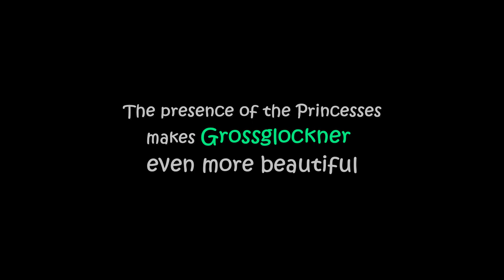🏔️Grossglockner, Austria | Maryam and Fatima feeding wild Sheep🐑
💖🐑Maryam and Fatima feeding wild Sheep at the Top of Austria - The Grossglockner.
❓Do you want to learn how Fatima Masud memorized the Holy Quran at her Hifz Graduation Event. Don't wait to reserve your seat.